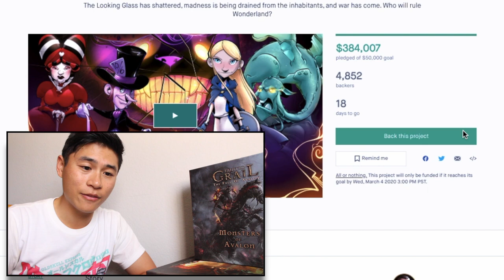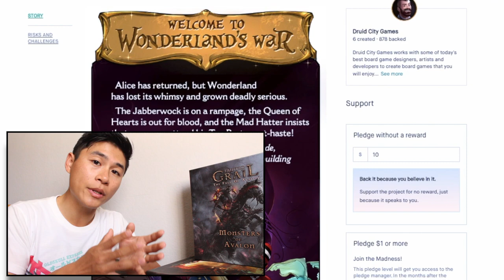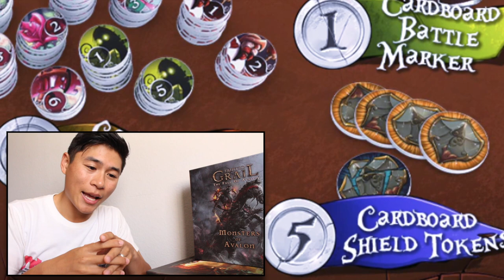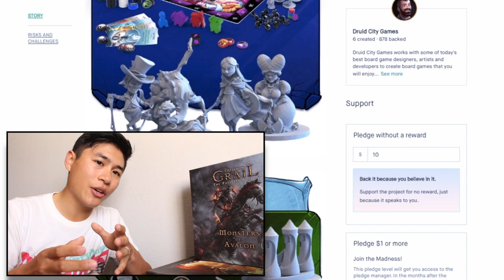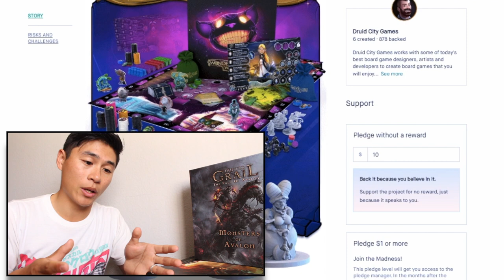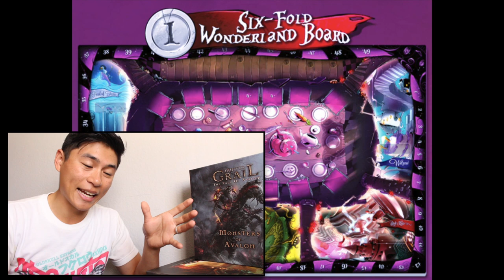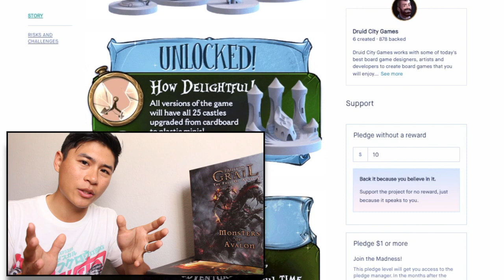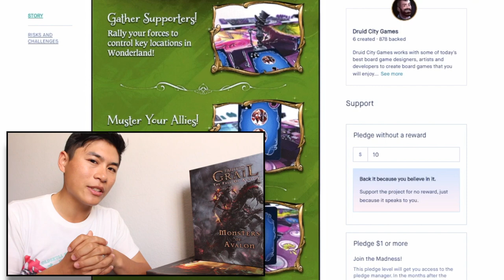Wonderland's War | Should You Back It? [BoardGame/Kickstarter Analysis]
"Curiouser and curiouser..." said Jordan as he opened their campaign page. Today we're looking at a Lewis Carroll classic (if he had done board games): Wonderland's War by Druid City Games. Let's see where this rabbit hole goes!

Updates Weekly